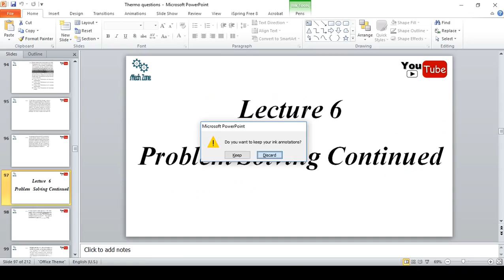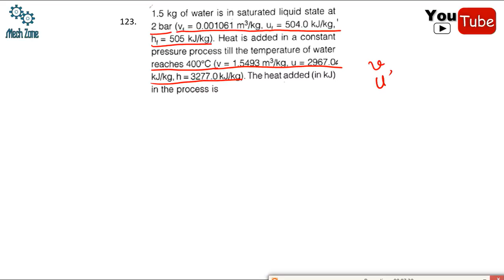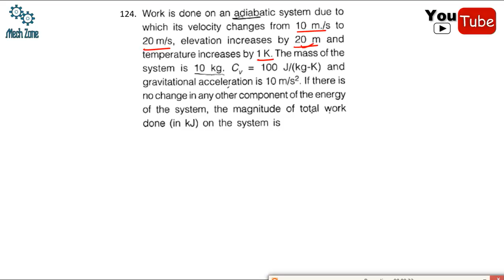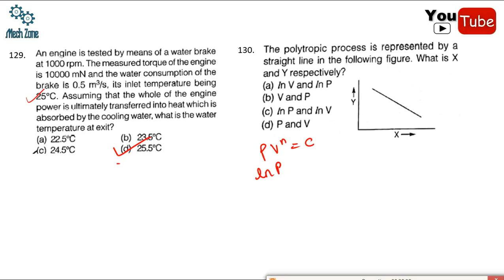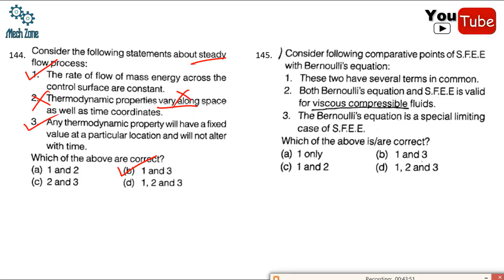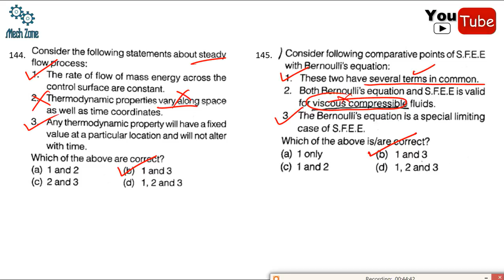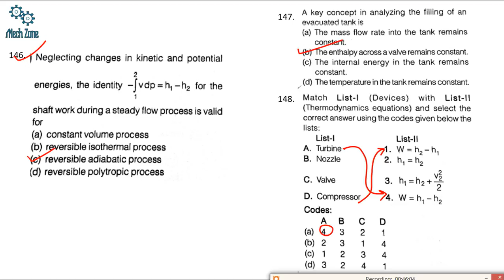Problem Solvimg Lecture 6: Thermodynamics for GATE, SSC JE, ESE and PSU.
Important numerical problems in Thermodynamics for GATE,  SSC JE, ESE and PSU.

Mech Zone